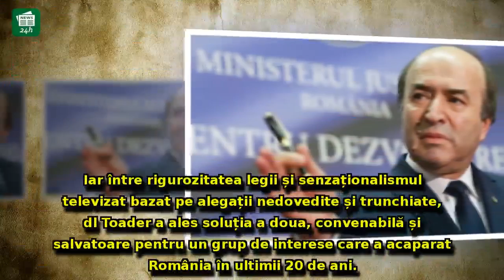Lovitură din fieful lui Tudorel Toader: scrisoare deschisă, prin care i se cere DEMISIA